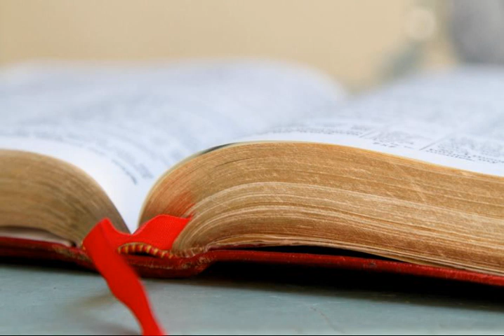Acts 15 Part 19